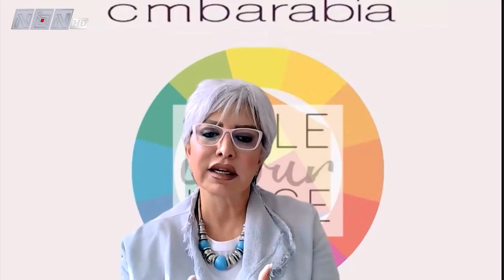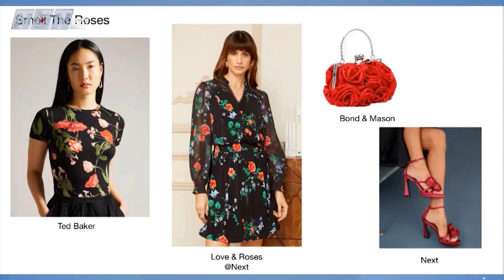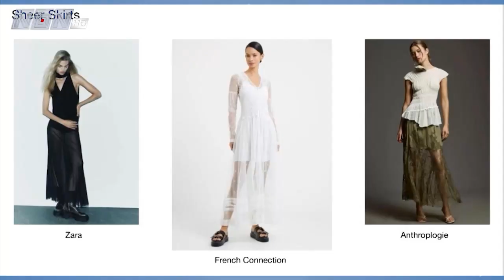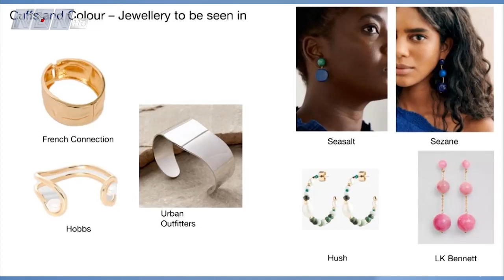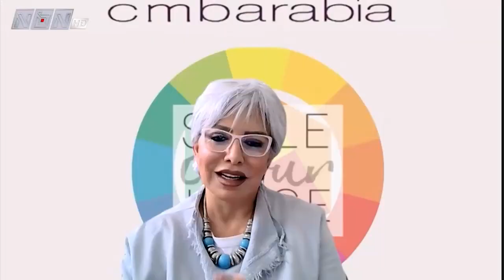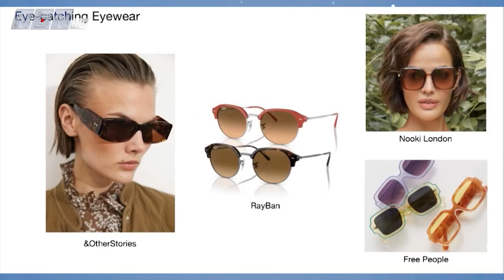شي جديد 1-4-2024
شي جديد
ضيفتا الحلقة: عليا المنلا - استشارية ومدربة للمظهر في "كولور مي بيوتيفول" بريطانيا
يارا القوسي - إختصاصية سمع وتوازن وطنين
إعداد وتقديم: لارا دبوس